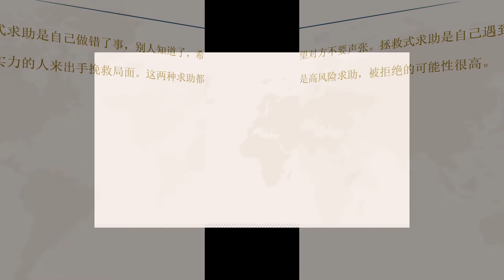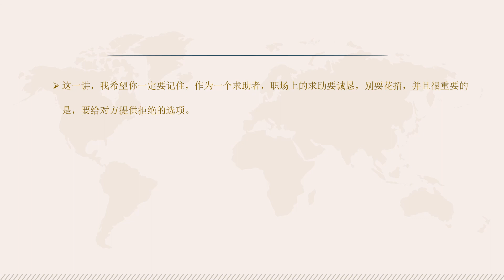【职场攻略】 求助他人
如何才能在职场中求助成功呢？
1、态度要谦和
2、恭维对方
3、要能够体谅别人
4、注意方式
5、不忘致谢
6、记得回馈